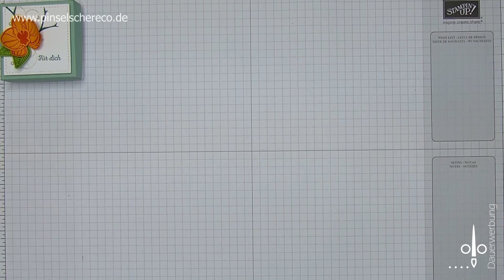Kleine Geschenkbox mit Orchideen | Orchideenzweig | Verpackung für Schmuck | Stampin' Up!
Heute habe ich Euch wieder eine kleine Verpackung mitgebracht, die ich auf ein paar Ohrringe als Geschenk angepasst habe. Wenn Ihr die Löcher ein bisschen größer macht und versetzt, könnt Ihr auch super eine kleine Kette mit Anhänger schön verpacken. Probiert es mal aus - Eure Freundin freut sich bestimmt.

Maße Box:
Zuschnitt 10 cm x 10 cm - gefalzt an allen Seiten bei 2 cm
Maße Deckel:
Zuschnitt 9,1 cm x 9,1 cm - gefalzt an allen Seiten bei 1,5 cm

* Stanze 1/16" Kreis ...

Sebastian Forslund - A Thousand Years

Mein Lädchen: Crafts Kitchen
Carl-Petersen-Straße 90, 20535 Hamburg